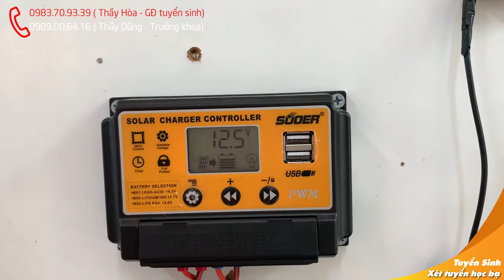Có thể làm gì với nắng và gió